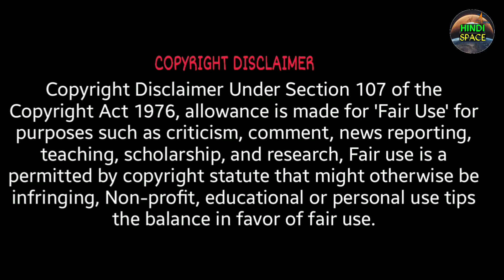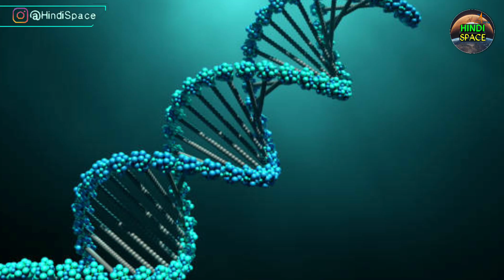Space Updates #115 :- Starship Booster BN1 Test, SLS Engine Successful, Hope Spacecraft Mars Study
Welcome To New Episode of Our Space Update Series Here Are Some Top World Space Updates of The Day.
Here is episode No. 115 of this series.
The Top 5 Space_Updates are as following
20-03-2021